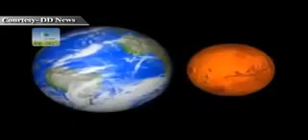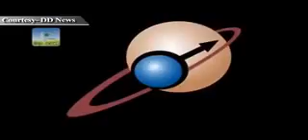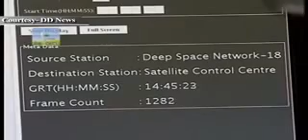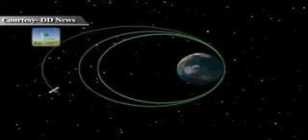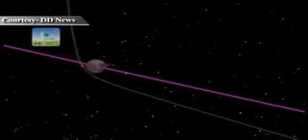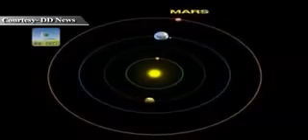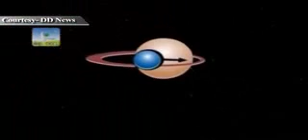A special documentary film on ISRO's Mars Orbiter Mission (MOM)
Credit: DD India & YouTube